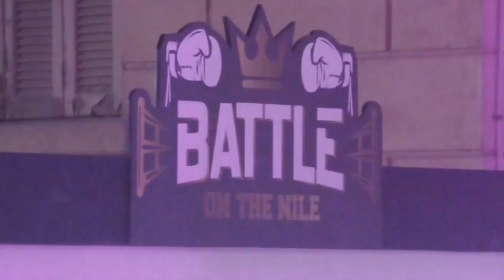Mostafa Shaban vs Emad Isamily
Battle on the Nile, Greek Club, Heliopolis, Cairo Egypt.